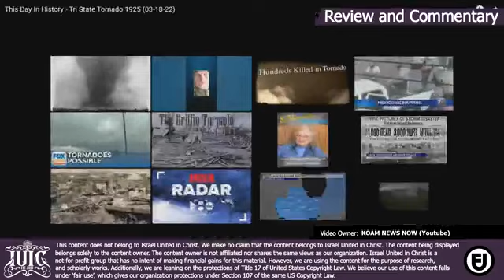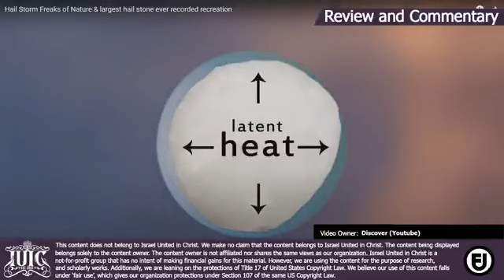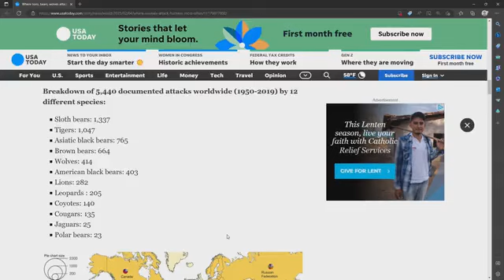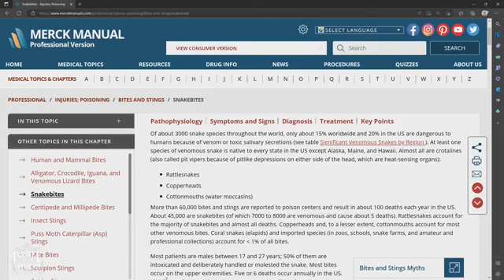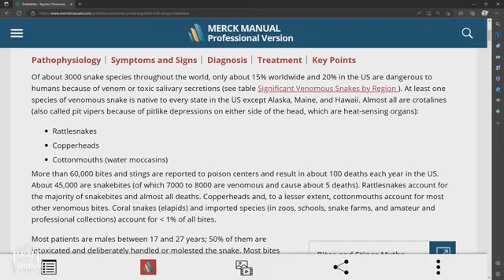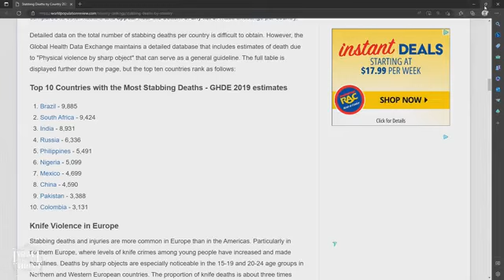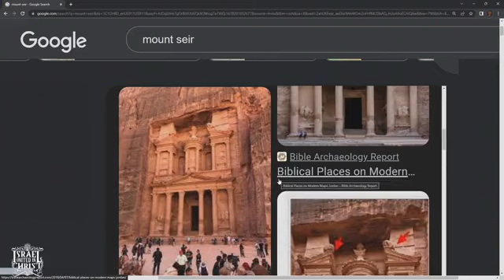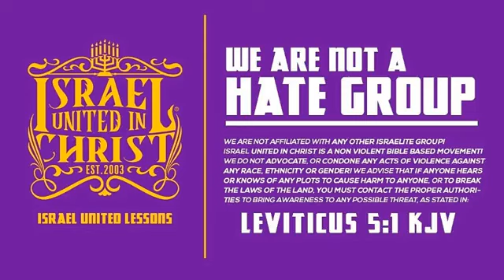IUIC | Our Daily Bread: When God Turns His Back and Shows His Wrath